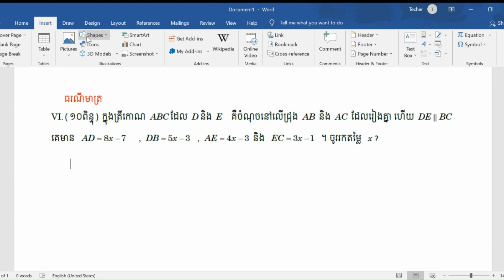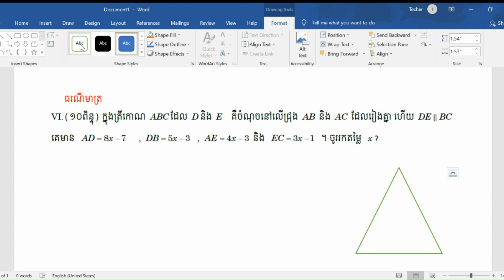ទ្រឹសី្តបទតាលែស ថ្នាក់ទី៩ រកតម្លៃx